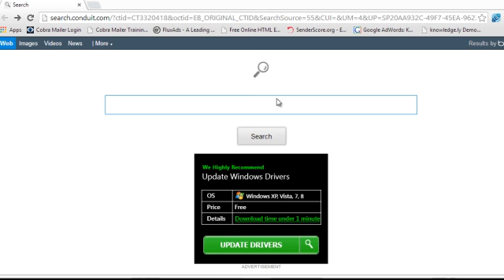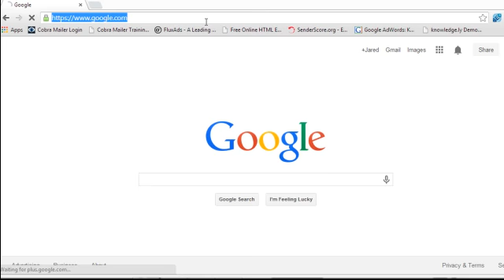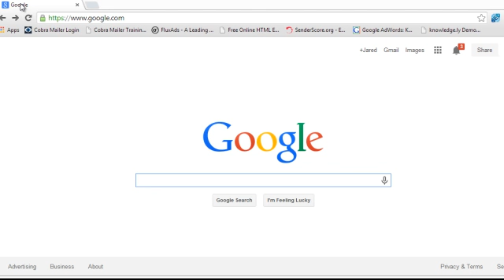Watch How Eye Catching Banner Advertising Actually Helped Me Focus?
for more! This video is for you to se how this eye catching banner advertising actually helped me focus.

It's a fun and quick, inspired video I made right after I had this realization.

...Yes, I wanted to share this golden gem with YOU as soon as I could...

After you watch and get a hold of this video on focus, if this rings true for and you resonate with it, then post a comment below because I'd love to hear from you!

Stay blessed.
Stay prosperous.

Jared

P.S. If you're interested in learning how YOU can make $50/hour by blogging, check out